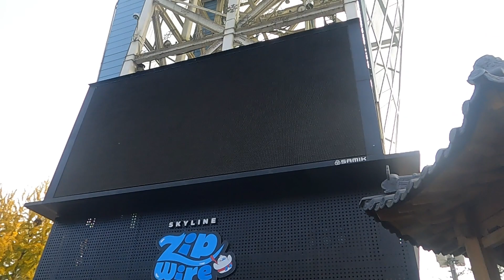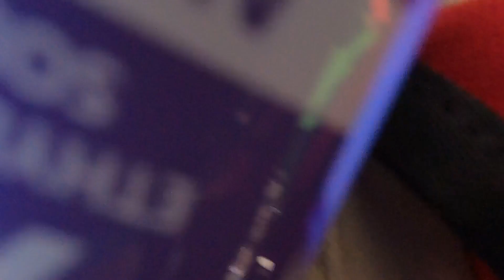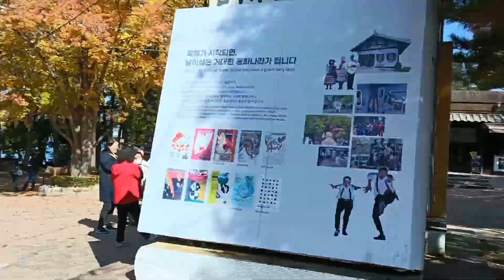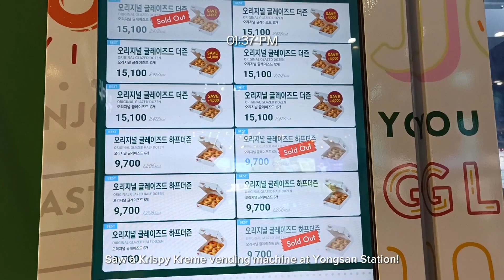🇰🇷 KOREA DIARIES: Autumn in Nami Island, Itaewon, Eating at Summer Lane and Aussie Hill Cafe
Filmed last October 25, 2022

Woke up early so that we could visit Nami Island with less crowd and for my friends to be able to fall in line for the zip wire going to Nami Island. We just got a little confused with exchanging our pre-booked ITX tickets with the physical tickets. Nonetheless, it was an amazing experience to go be at Nami Island with few people while roaming around. Beside the unforgettable encounters with the free roaming peacocks and rabbits, the hotteok was definitely will always be remembered. It is definitely a must try when visiting Nami Island. It was so delicious that I ate 2 hotteoks!

My friend, Ervin, also shared his experience with Nami Island's zip wire. More information about this is included in my video.

After Nami Island, my friends - Char, Ervin, and Mariah went to Hybe while Ria and I went around Itaewon and tried 2 cafes.

We ended our day with a scrumptious samgyupsal dinner at Myeongdong.

TRIP DETAILS
ITX Tickets Cheongnyangni to Gapyeong: KRW5700 / PHP252 (LetsKorail)
Nami Island Admission Fee with RT Ferry Ride: PHP708 (KKday)
Hotteok: KRW1,500 / PHP66
Zip Wire with Ferry Ride: KRW49,900 / PHP2,207
ITX Tickets Gapyeong to Yongsan: KRW5700 / PHP252 (LetsKorail)
Itaewon
Summer Lane
Aussie Hill
Wangbijib Myeongdong